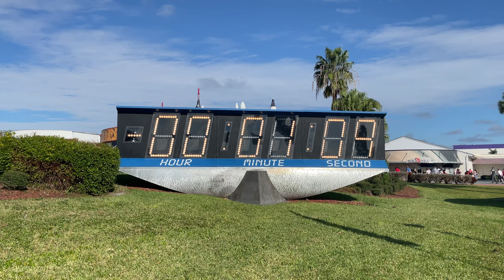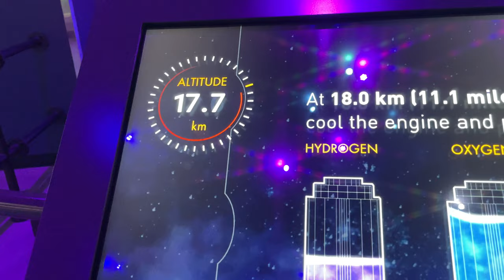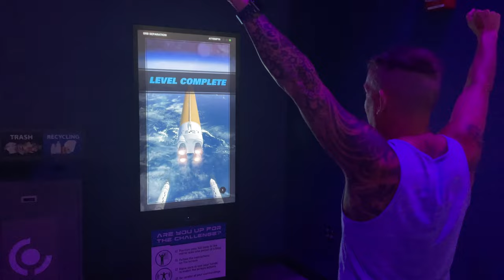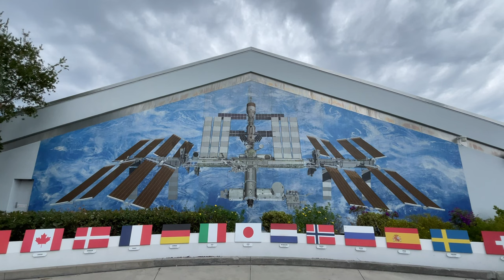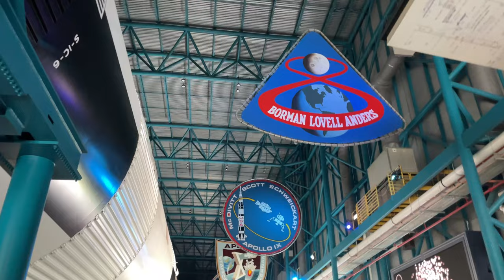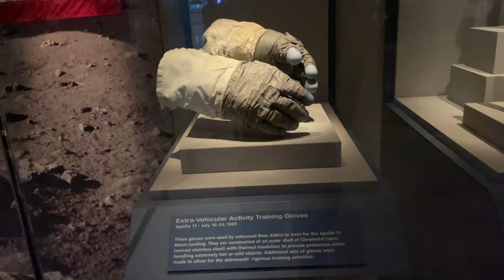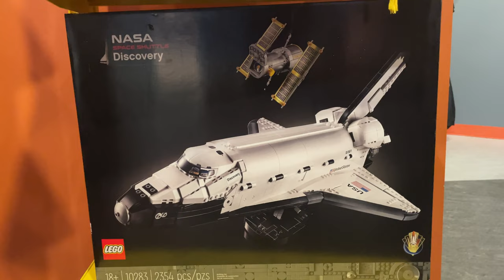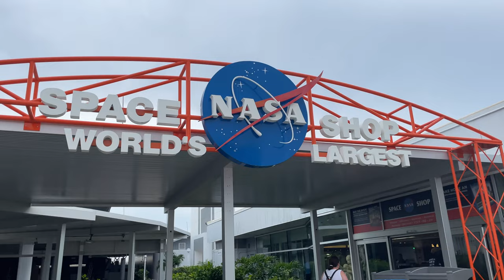Florida 2022… Our 1st ever trip to Kennedy Space Centre… Well worth the wait 😃😃😃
Join us on our 1st ever trip to Kennedy Space Centre… So much to see and do…
This one is a longer video and it could’ve be so much longer there was so much going on…
Can’t wait to go back again 😬😬😬